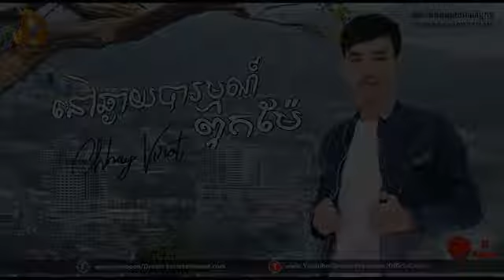នៅឆ្ងាយបារម្មណ៍ពុកមែ ឆៃ វិរ៉ូត